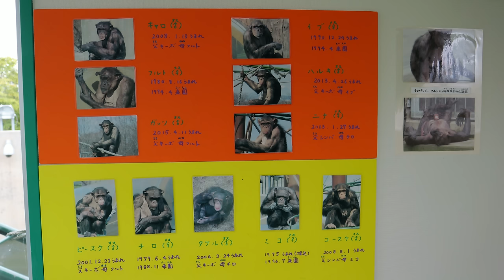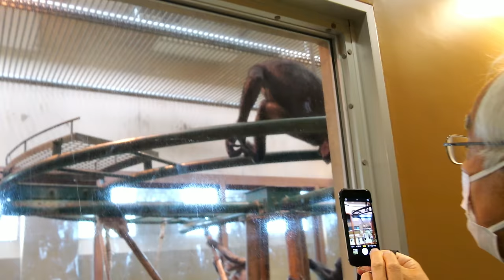生まれてきた大切な命✨フルトの赤ちゃん（Precious life born ✨Furt Baby） 旭山動物園 チンパンジー 202209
世界で最も悪質な動物園：旭山動物園